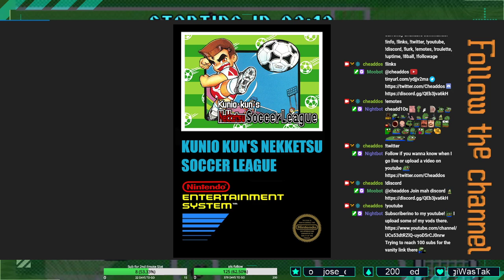Kunio Kun's Nekketsu Soccer League - Part 1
This is a fan translation on the NES. There are no fouls. You can beat up opposing players, do acrobatic stuff and of course you have super shots. You can only play as Nekketsu but it's a world cup game, so there is lots of variety still. Not to mention almost every team members has their own super shots.